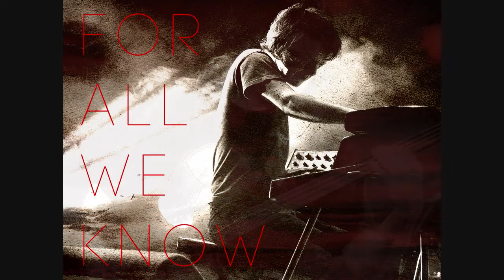For All We Know - album #1 trailer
For All We Know is a project by Within Temptation guitarist Ruud Jolie.

Musicians on the album:
Wudstik, Ruud Jolie, Kristoffer Gildenlöw, Léo Margarit, Thijs Schrijnemakers and Marco Kuypers.

Guest musicians:
Daniel Gildenlöw, Sharon den Adel, Ruud Houweling, Damian Wilson, Anke Derks, Tom Sikkers, John Wesley, Richie Faulkner and camilla van der Kooij.